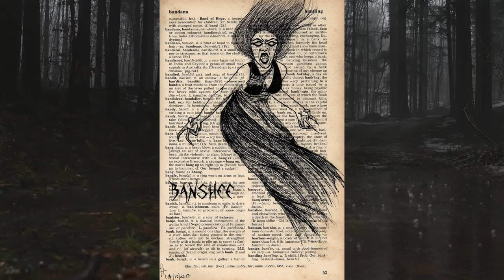Legend of the Banshee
What's the mystery behind this strange-sounding word...?